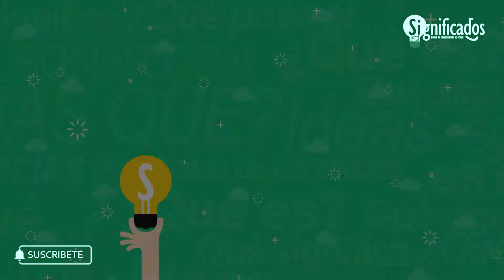► Qué significa SOÑAR CON INCENDIO 🔥 | Significado de los sueños 💤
¿Cuál es el significado de soñar con incendios? ¡Mira este sueño! ✅

¡Sean bienvenidos a Significad0s, donde el conocimiento es PODER! ⚡

En el día de hoy vamos a ver que significa soñar con un incendio, un sueño del cual has seguramente has tenido una pesadilla, este sueño presagia cosas buenas y negativas en tu vida, ¡ten mucho cuidado!

00:00 Introducción
01:23 Soñar con un incendio forestal
01:53 Soñar con fuego en un incendio
02:25 Soñar con incendio en casa ajena
02:56 Soñar con incendio y humo
03:21 Soñar con incendio en casa
03:38 Soñar con incendio en el trabajo
04:05 Soñar con apagar incendio
04:27 Soñar con ver un incendio
04:50 Soñar con un incendio grande
05:13 Final